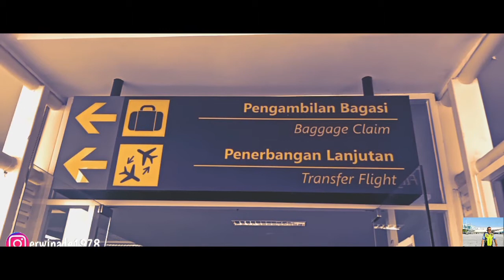FLIGHT GARUDA INDONESIA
hari ini saya dinas di gate A03 khususnya pesawat Garuda.
Semoga kalian suka dengan video² saya,dan terus dukung channel saya ya guys..🙏